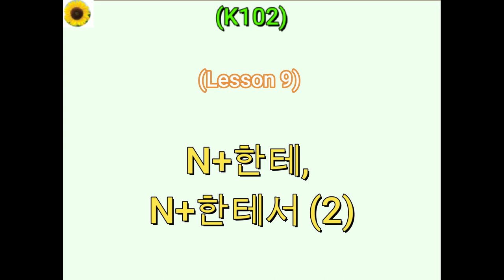(K102) L9-1 (사람)+한테/한테서 (2)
Example 2:

수민: 다니엘 씨, 어제 뭐 했어요?
다니엘: 어제 스티브 생일이었어요. 그래서 스티브 생일 파티 했어요.
수민: 아 그래요? 스티브한테 선물도 줬어요?
다니엘: 네. 줬어요. 책 두 권 줬어요.
수민: 스티브는 또 무슨 선물 받았어요?
다니엘: (스티브는) 어머니께 용돈을 받았어요. 동생한테서 카드를 받았어요.
             그리고 제시카한테서 꽃을 받았어요.
수민: 그럼 저도 스티브한테 선물 줄 거예요. 스티브는 뭐 좋아해요?
다니엘: 스티브는 테니스 좋아해요.
수민: 그럼 저는 스티브한테 테니스 라켓*을 선물할 거예요. *(라켓: racket)
다니엘: 좋아요.

Example 2 (with English):

 Daniel, what did you do yesterday?
 Yesterday was Steve's birthday. So we had a birthday party for Steve.
 Oh, really? Did you also get a gift for Steve?
 Yes, I did. I gave him two books.
 What other gifts did Steve receive?
 He received money from his mother. He got a card from his younger brother. And he received flowers from Jessica.
 Then I will also give a gift to Steve. What does Steve like?
 Steve likes tennis.
 Then I will get Steve a tennis racket.
다니엘: 좋아요.
 Sounds good.